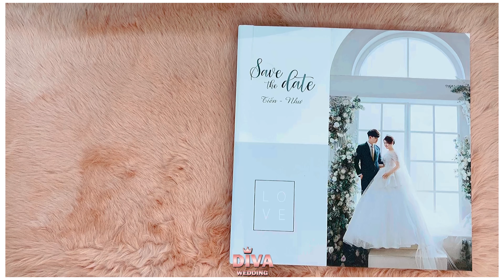Album cưới phim trường Tiến&Như | Diva Wedding - Chụp hình cưới đẹp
Album cưới phim trường của dâu rể nhà Diva ạ. 🥰
🤵👰Tiến&Như
Lâu lâu quay lại album được in ra cho dâu rể xem qua ạ. Bên ngoài sáng đẹp trong trẻo sắc nét hơn nhiều ạ. Ghé qua Diva để xem tận mắt album siêu đẹp nhé!
💟Diva Wedding xin gửi lời cảm ơn chân thành nhất vì sự tin tưởng và yêu mến của dâu rể đã dành cho chúng mình trong suốt thời gian vừa qua. Diva chúng mình sẽ ngày càng cố gắng tạo ra những sản phẩm chất lượng nhất cho khách hàng ạ! 🥰🥰🥰
🎯CHỌN CHẤT LƯỢNG - CHỌN 𝗗𝗜𝗩𝗔 🎯
💖𝗗𝗜𝗩𝗔 𝗪𝗘𝗗𝗗𝗜𝗡𝗚👑
🏘Địa chỉ: số 114 Trần Văn Kiểu, P,10, Quận 6, HCM.